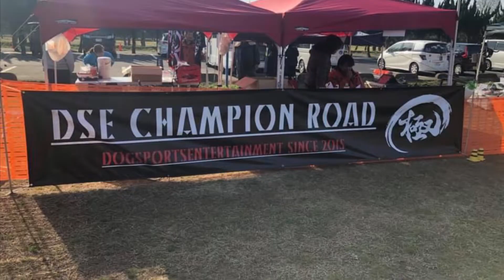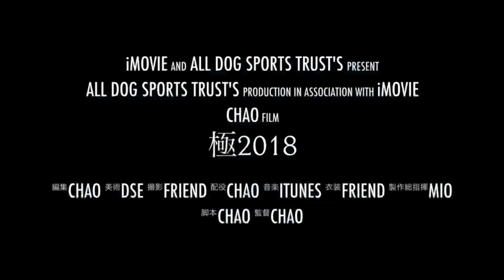【DSE】DSE 極2018-2019 ENDING